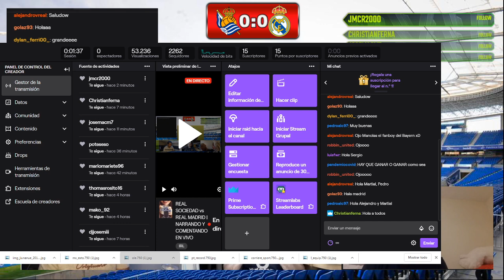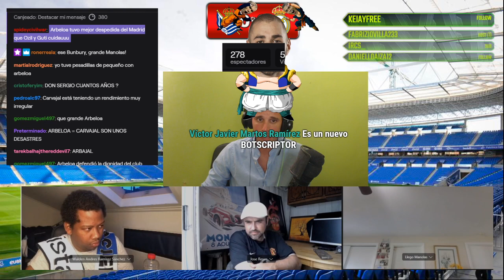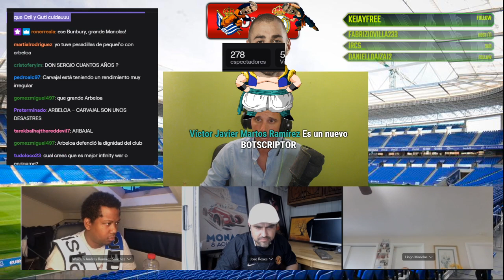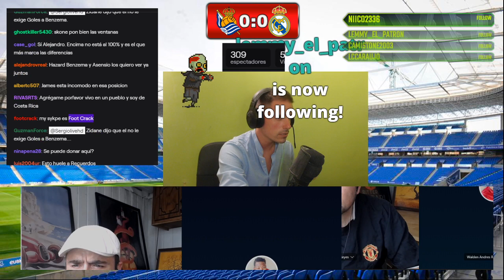REAL SOCIEDAD vs REAL MADRID | NARRACIÓN by SERGIOLIVEHD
NARRACIÓN DEL REAL SOCIEDAD vs REAL MADRID DEL DIA 21 DE JUNIO DE 2020 JUNTO A LA CUEVA DE RENE, LLEGÓ MANOLAS, EL CUCHITRIL DE REYES Y FOOT CRACK